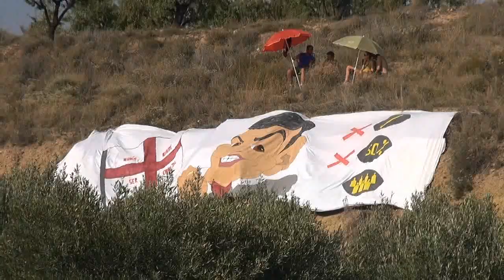VIII RAIIY VILLA DE FITERO (NAVARRA) TC- 2 SUBIDA A VALDEZA 30 08 2014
VIII RAIIY Villa de Fitero (NAVARRA)
TC – 2 Subida a Valdeza.
Dia 30 de Agosto de 2014.
Clasificación 1 Etapa
P. No. Concursante Equipo Vehículo Grupo Clase Tiempo Penaliza Primero
Anterior
1 3   Sardara Hondarribiko A. Elkartea     Martín VILLARES
Andoni BLAS   Clio Maxi 1º F2 1º Na5 00:19:13.000
2 5   Paiaurrak Motor     Aingeru CASTRO
Angel CASTRO   M3 1º R 2º Na5 00:19:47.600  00:00:34.600
00:00:34.600
3 2   Moncalvillo Scratch     Manolo AGUIRRE
Nacho AGUIRRE   Lancer Evo VII 1º N 3º Na5 00:19:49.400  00:00:36.400
00:00:01.800
4 6   Durangalde Racing Elkartea     Garikoitz FLORES
Iñaki SAN MIGUEL   Lancer Evo VI 1º A 4º Na5 00:19:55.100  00:00:42.100
00:00:05.700
5 4   Gernika Racing Elkartea     Ander ARANA
Arkaitz KOBEAGA   309 GTi 16v 2º R 1º Na3 00:20:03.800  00:00:50.800
00:00:08.700
6 14   Escudería Eibar     Iñaki NARBAIZA
Unai ETXEBERRIA   Clio Sport 2º N 1º Na2 00:20:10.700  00:00:57.700
00:00:06.900
7 7   Sardara Hondarribiko A. Elkartea     Kike PÉREZ
María SALVADOR   M3 2º A 5º Na5 00:20:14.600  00:01:01.600
00:00:03.900
8 1   Sakana Motorsport     Juan José SANZ
Javier GOIKOETXEA   Clio Sport 3º A 1º Na4 00:20:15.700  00:01:02.700
00:00:01.100
9 11   Sakana Motorsport     Aitor LOZANO
Iñigo FERNÁNDEZ   206 XS 4º A 2º Na2 00:20:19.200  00:01:06.200
00:00:03.500
10 9   Sakana Motorsport     Rodolfo RAMÍREZ
Oskia DOMÍNGUEZ   206 XS 5º A 3º Na2 00:20:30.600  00:01:17.600
00:00:11.400
 20   Sardara Hondarribiko A. Elkartea     Imanol OSKOZ
Jabier ARREGUI   320i º FL º Na10 00:21:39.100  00:02:26.100
00:01:08.500
11 15   Escudería Eibar     Germán AGREDA
Aitor ROTXA   M3 3º R 6º Na5 00:21:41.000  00:02:28.000
00:00:01.900
12 12   Euskadi Racing     Iker TOLOSA
Jon OLANO   206 XS 6º A 4º Na2 00:22:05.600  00:02:52.600
00:00:24.600
13 16   Sardara Hondarribiko A. Elkartea     Gorka OTEIZA
Imanol BERHO   Saxo VTS 3º N 1º Na1 00:22:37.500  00:03:24.500
00:00:31.900
14 24   Escudería Eibar     Jagoba MARTÍNEZ
Asier ARRILLAGA   AX Sport 4º R 2º Na1 00:22:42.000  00:03:29.000
00:00:04.500
15 21   Sakana Motorsport     Andoni LÓPEZ DE SABANDO
Ekaitz JARONES   205 GTi 5º R 2º Na3 00:22:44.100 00:01:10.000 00:03:31.100
00:00:02.100
16 22   Automóvil Club Arnedo     Sergio MARTÍNEZ
Felipe SAN JUAN   Saxo VTS 7º A 5º Na2 00:23:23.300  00:04:10.300
00:00:39.200
17 23   Sakana Motorsport     Iñigo JARAUTA
Raúl GUERRERO   Saxo VTS 4º N 3º Na1 00:24:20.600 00:00:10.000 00:05:07.600
00:00:57.300
18 25   Sardara Hondarribiko A. Elkartea     Asier JAUNSARAS
Jaime MINDEGUÍA   306 GTi 6º R 3º Na3 00:29:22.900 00:06:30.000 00:10:09.900
00:05:02.300
 18   Durangalde Racing Elkartea     Unai SOLAGUREN
Mikel ARZA   325i º FL º Na10 00:31:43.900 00:03:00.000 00:12:30.900
00:02:21.000